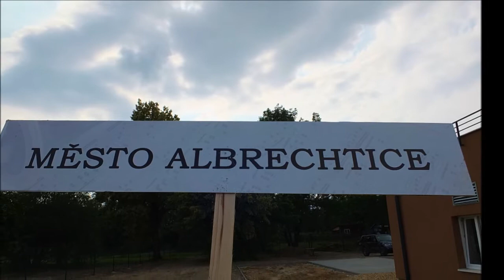Slezske Rudoltice - Koncert Orkiestr Dętych z Czech i Polski 2013 r